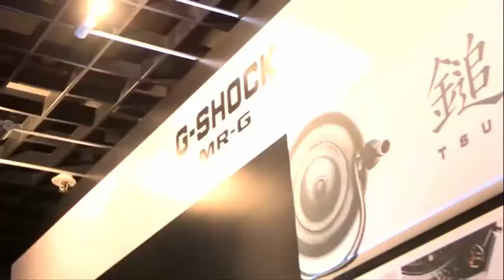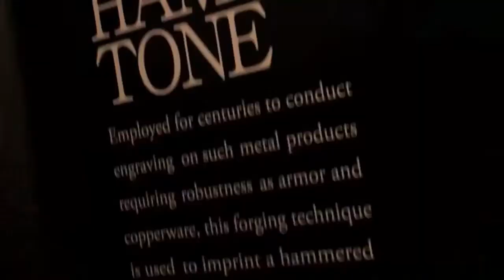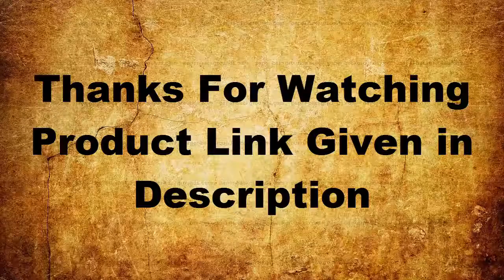Top 5 New CASIO G-SHOCK Watches Buy 2019 | 5 CASIO G-SHOCK WATCHES IN THE WORLD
10. Casio G-Shock Ana-digi World Time Black Dial Men's watch GA110-1B

09.G-SHOCK The 6900 Watch

08.G-Shock GA-400GB

07.Casio G shock GSTS100G-1A

06. G-Shock Men's GA-700UC

05. Casio G-Shock Black Dial Black Resin Multi Quartz Men's Watch GA110GD-

9B2

UK:
04.CASIO G-SHOCK BLACK & GOLD AW-591GBX-1A9JF

UK:
03.G-Shock Men's GA200GD Gold Watch

UK:
02.G-Shock Rescue Concept Casual Digital Watch

01.CASIO watch G-SHOCK Vintage Black and Gold Gravity master GA-1100RG-1AJF